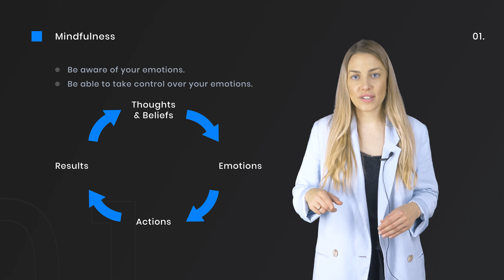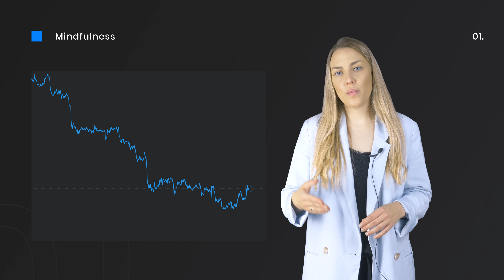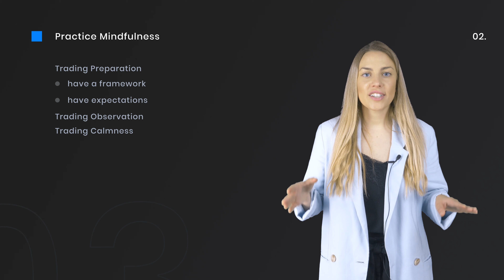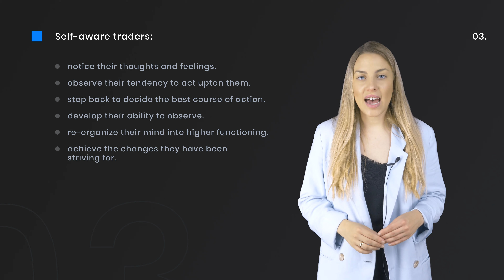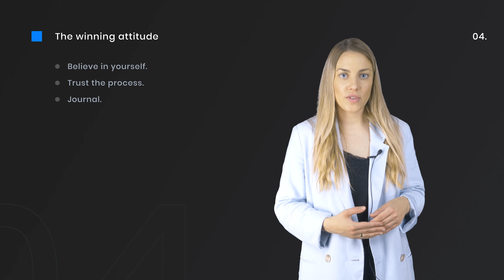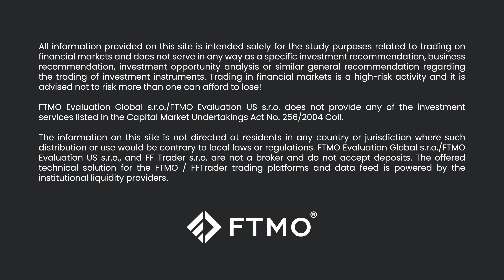How to practice Mindfulness in Trading | FTMO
Become our next FTMO Trader and work with an initial balance of up to $200,000

Are you mindful while you trade? Mindfulness and attitude towards trading can be the single factor that separates profitable traders from non-profitable ones. In this video, our Performance Coach Nelly explains the importance of mindfulness in trading.

All information provided on this channel is intended solely for the study purposes related to trading on financial markets and does not serve in any way as a specific investment recommendation, business recommendation, investment opportunity, analysis, or similar general recommendation regarding the trading of investment instruments. The historical results and/or track record does not imply that the same progress is replicable and does not guarantee profits or future profitable trading records or any promises whatsoever. Trading in financial markets is a high-risk activity and it is advised not to risk more than one can afford to lose!